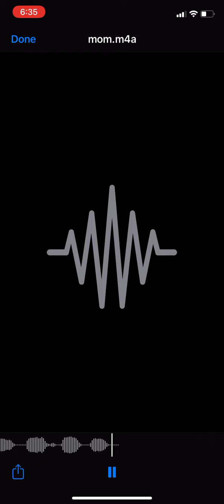Justin Johns mom